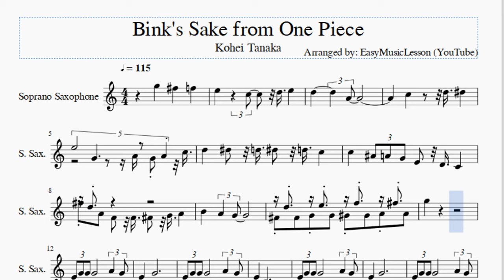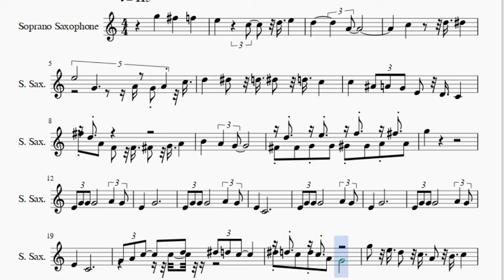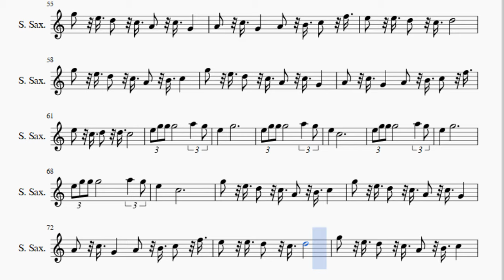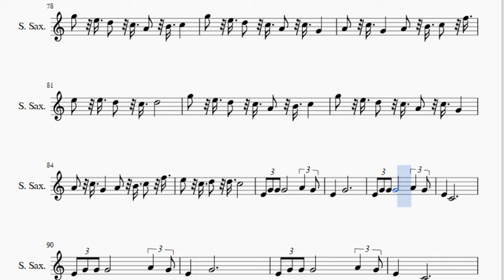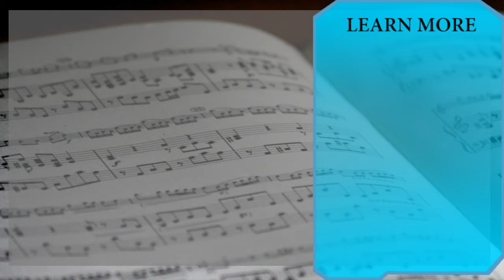Soprano Sax Sheet Music: How to play Bink's Sake from One Piece by Kohei Tanaka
Here is a sheet music/tab video on the song Bink's Sake from One Piece by Kohei Tanaka on the soprano sax. A soprano sax sheet music arrangement which is transposed to notes that are easily played by soprano sax, for the song Bink's Sake from One Piece by Kohei Tanaka.

EasyMusicLesson2 teaches you to play the your favorite instrument, through well-arranged sheet music so that you too can learn how to play Bink's Sake from One Piece by Kohei Tanaka on the soprano sax as fast as you can. A soprano sax sheet music with backing tracks to help your play the song better.

Notes of the tutorial:
G5     F#5     F5     E5       C5     D5 E5
D5       A4
C5       D5 D#5
E5       G4     A4 G4 A4 C5
D5     D#5   D5 D#5   D5 C5
C5     A#4 A4 G4 E4   D4 C4
F#5 D5 A4 F4   F4 F#4   G4 A4
F#4 D5 F#4 G4 E5 G4 G#4 F5 G#4 A4 F#5 A4
G5
E4 G4 G4 G4         A4   G4
E4     G4
E4     C4
E4     G4
E4     C4
G4 A4 C5   C5 D5 D#5 D5 C5
D#5 D5 C5 D5 C5 A4 G4
G5   E5 D5   C5 A4   B4 C5
G5   E5 D5   C5 A4   C5 G4
A4   C5 G4     A4   B4 C5   F5
E5 E5 D5   C5 D5
E5   C5 D5 D5 C5
C5     C5   D5 D#5
E5       C5     A4 G4 A4 C5
G5
E5 G5 G5 G5         A5   G5
E5     G5
E5     C5
E5     G5
E5     C5
E4     G4
E4     C4
E4     G4
E4     C4